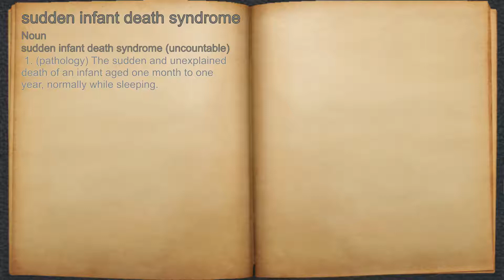What does sudden infant death syndrome mean?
A spoken definition of sudden infant death syndrome.

Intro Sound:
Typewriter - Tamskp